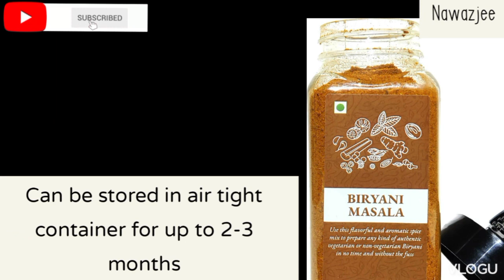Ramzaan ki preparation by Nawaz jee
Ramadan receipe, how to make Ramadan food, Islamic month, Muslim, Easy health food recipes health food , nawazjee2461